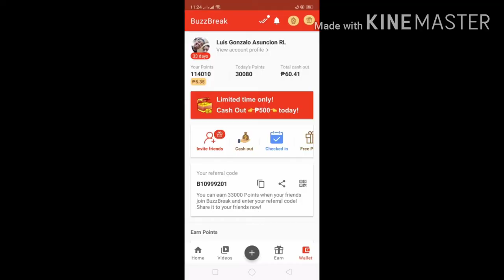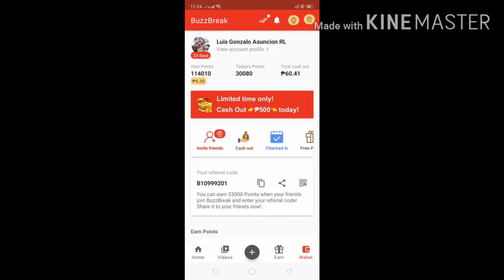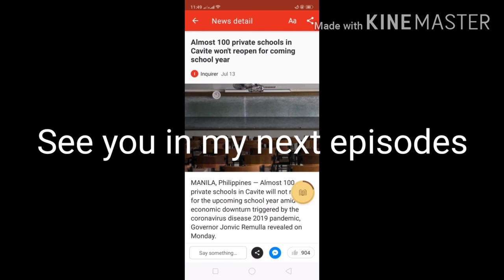Gusto mo ba ng extra income using Buzzbreak?